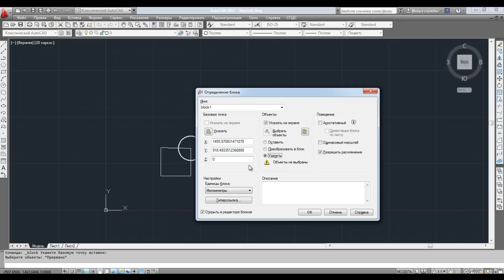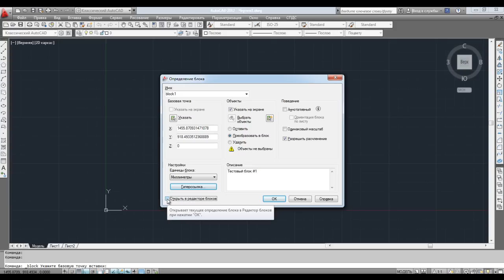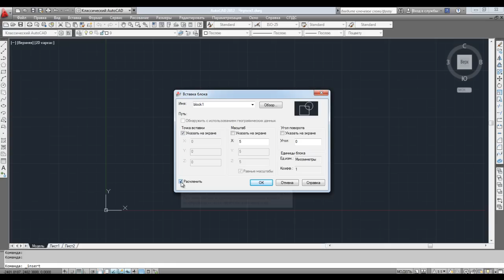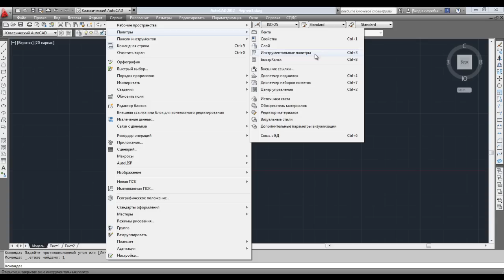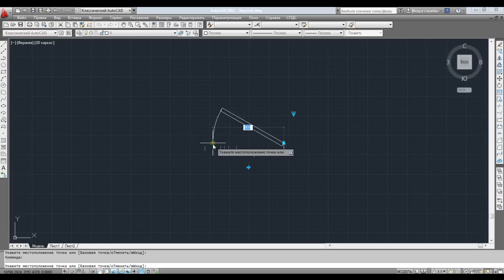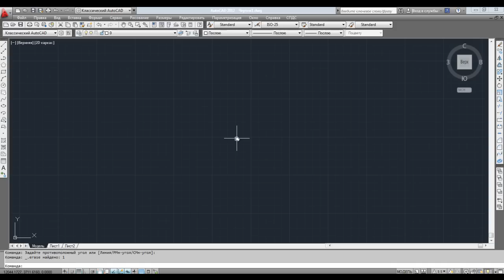Создание динамических блоков в Автокаде